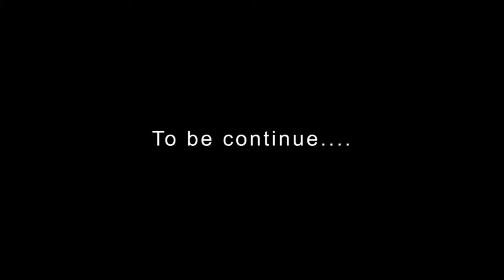BLESSED KIDS_THIS WORLD NA VANITY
A Song done by the Blessed Kids talking about life and it message to Men.